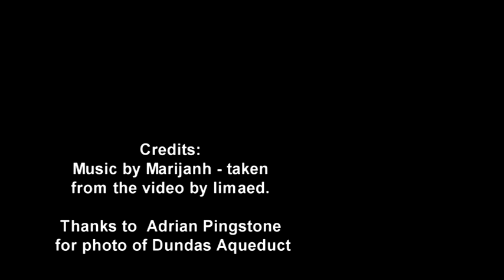Amazing Grace and the Kennet and Avon Canal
A boat on the canal
Produced by Alan Burnett as part of Devizes Stories a digital storytelling project facilitated by Creative Wiltshire